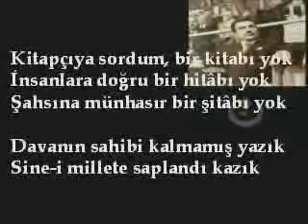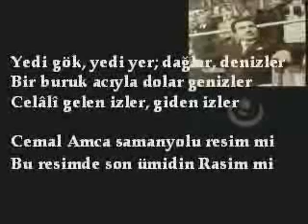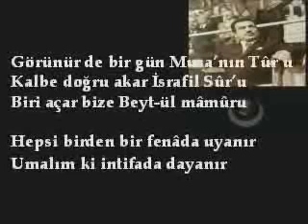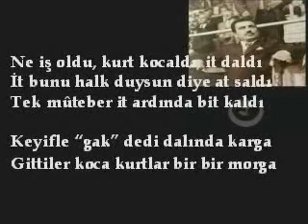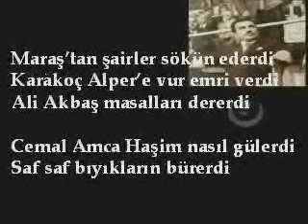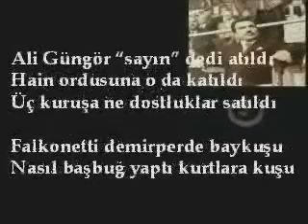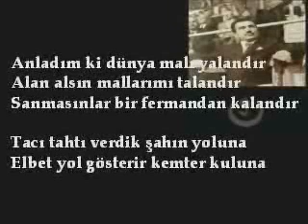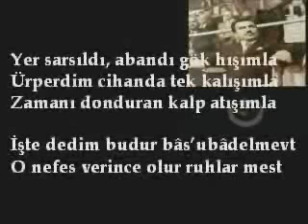Cemal Amca Destani MUHSIN YAZICIOGLU KOCA REIS part2